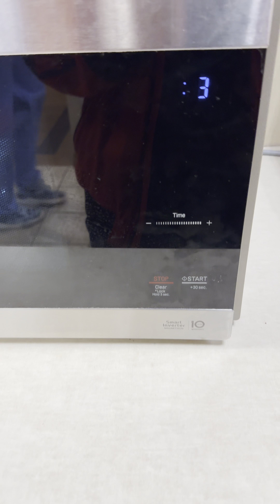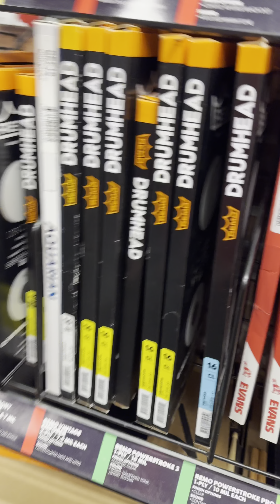A Day In The Life 192 (New Drum Heads)🥁🧨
Romans 8:31
“If God is for us, who can be against us?”